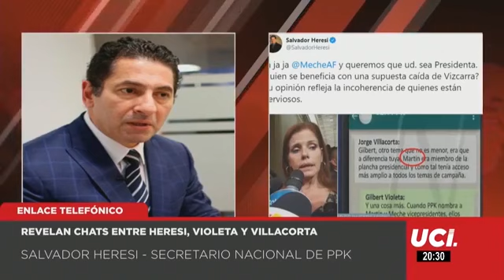🕑 Congresista Salvador Heresi responde a Mercedes Aráoz en Noches Informativas